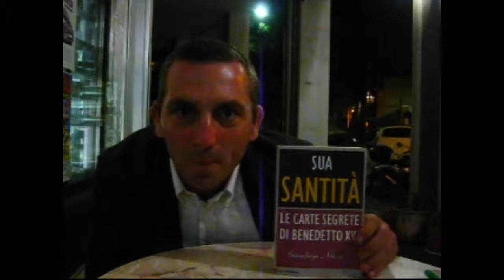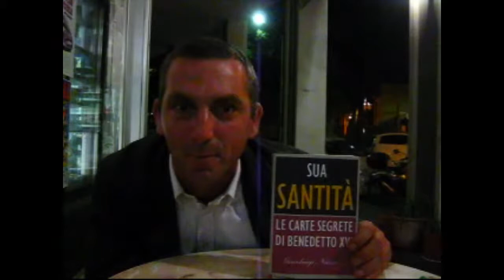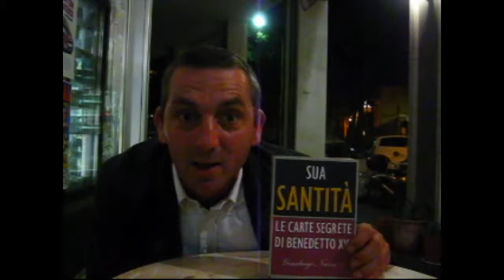Gianluigi Nuzzi, IOR, Vaticano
[LA POLEMICA] Intervista Gianluigi Nuzzi a Senigallia per presentare il suo libro SUA SANTITA', una domanda importante sulla apparentemente prematura chiusura del programma che Nuzzi conduceva su La7 ovverosia GLI INTOCCABILI, C'è stata una censura a causa del suo libro, il Vaticano si è forse vendicato e ha chiesto la testa del giornalista che ha messo a nudo i suoi scheletri nell'armadio? Lo abbiamo chiesto al diretto interessato: Nuzzi appunto...